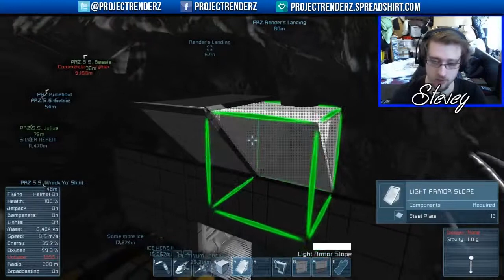Lost In Space, Episode #22: Dominic is Gone for Good? w/ SteveyFreaq